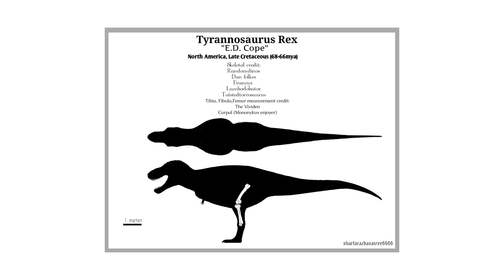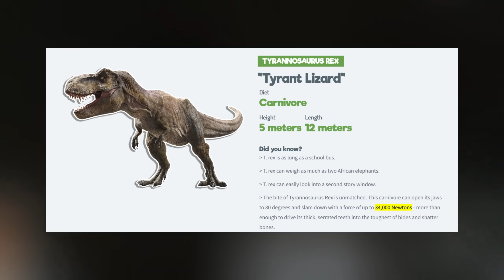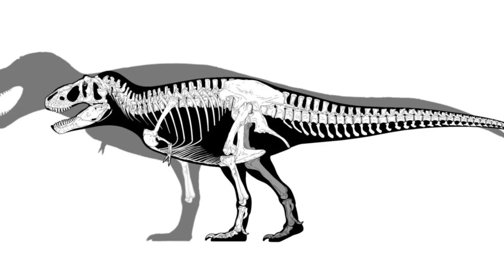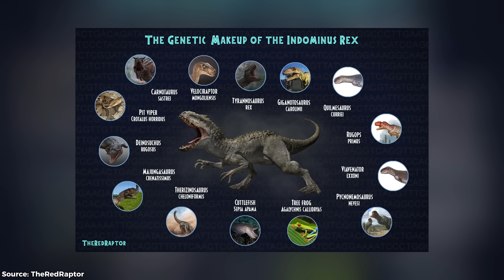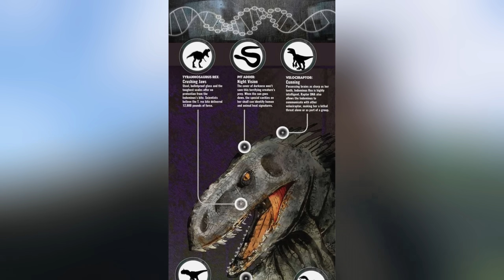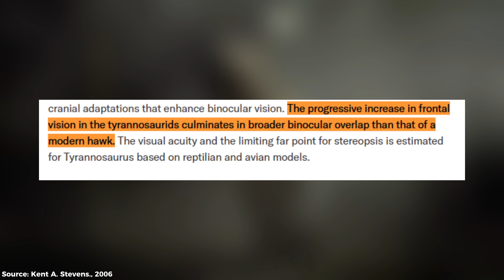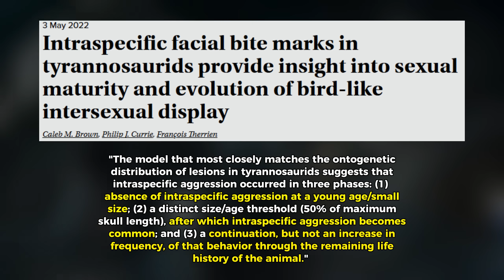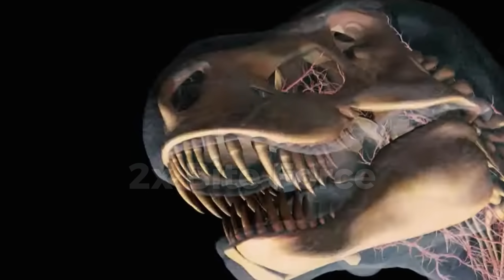Indominus rex vs Accurate T.rex | Closer Than You Think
Today we go into a debate between fiction and reality. We pit the famous Jurassic World hybrid, the Indominus rex against the largest theropod to walk out planet, the Tyrannosaurus rex. Let us figure out which dinosaur will come out on top!

Thumbnail art
Indominus rex: mikeypetrov

Tyrannosaurs rex: Mark Witton

Bates, K. T., & Falkingham, P. L. (2012). Estimating maximum bite performance in Tyrannosaurus rex using multi-body dynamics. Biology Letters, 8(4), 660–664.

Herculano-Houzel, S. (2022). Theropod dinosaurs had primate-like numbers of telencephalic neurons. bioRxiv (Cold Spring Harbor Laboratory).

Hughes, G. M., & Finarelli, J. A. (2019). Olfactory receptor repertoire size in dinosaurs. Proceedings of the Royal Society B Biological Sciences, 286(1904), 20190909.

Johnson‐Ransom, E., Li, F., Xu, X., Ramos, R., Midzuk, A. J., Thon, U., Atkins‐Weltman, K., & Snively, E. (2023). Comparative cranial biomechanics reveal that Late Cretaceous tyrannosaurids exerted relatively greater bite force than in early‐diverging tyrannosauroids. The Anatomical Record, 307(5), 1897–1917.

KENT A. STEVENS "BINOCULAR VISION IN THEROPOD DINOSAURS," Journal of Vertebrate Paleontology 26(2), 321-330, (1 June 2006).

Sellers, W. I., Pond, S. B., Brassey, C. A., Manning, P. L., & Bates, K. T. (2017). Investigating the running abilities of Tyrannosaurus rex using stress-constrained multibody dynamic analysis. PeerJ, 5, e3420.

Van Bijlert, P. A., Van Soest, A. J. ‘., & Schulp, A. S. (2021). Natural Frequency Method: estimating the preferred walking speed of Tyrannosaurus rex based on tail natural frequency. Royal Society Open Science, 8(4), 201441.